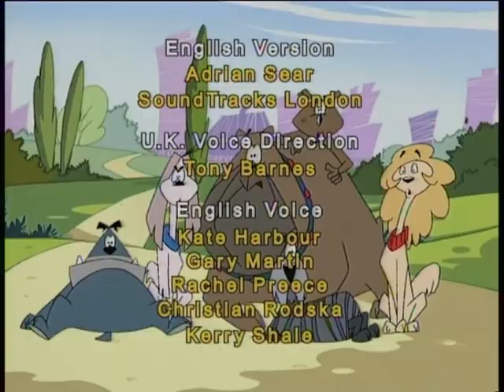NICK PERRY DVD06 Cím 4